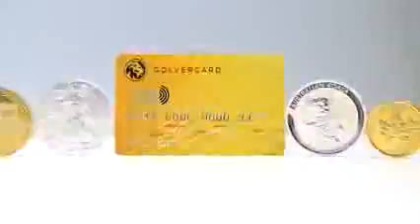How To Manage Your Money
How To Manage Your Money-Learn how to manage your money smartly, with GolVerCard. You work hard for your money, and we want to help you keep it safe and working for YOU for the long term.